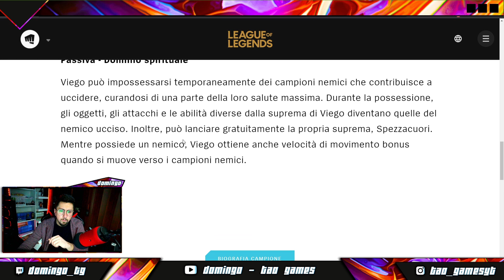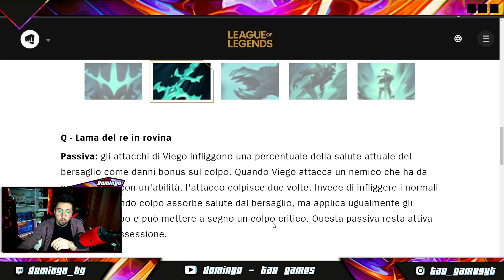[ITA] ANALISI VIEGO - ABILITA' REACTION 👌🔥 - LEAGUE OF LEGENDS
Analisi e reaction del gameplay e delle abilità di Viego il nuovo champion di league of legends.
Buona visione. ✌
☯ GUIDE CHE TROVI SUL CANALE ☯
☯ Miei Social ☯
☯ TAGS ☯
☯ PC - SPEC. ☯
► Scheda madre
► Scheda video
► HDD 1TB

☯ ACCESSORI CHE USO PER GIOCARE E STREAMMARE ☯
►Elgato Streamdeck
►Treppiedi leggero
► Per supportarmi puoi anche usare Amazon con il mio Link.
Acquistare un qualunque prodotto su Amazon utilizzando il mio link ti aiuterà a sostenere il canale facendomi guadagnare una piccola percentuale sulla vendita, senza che a te costi nulla, grazie al Programma di Affiliazione di Amazon!